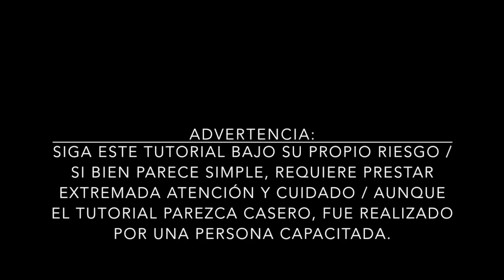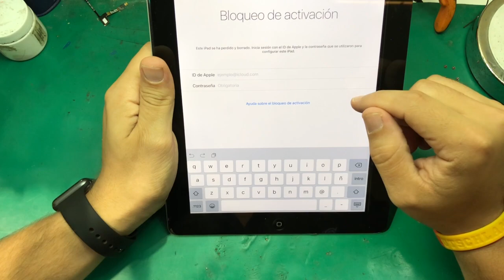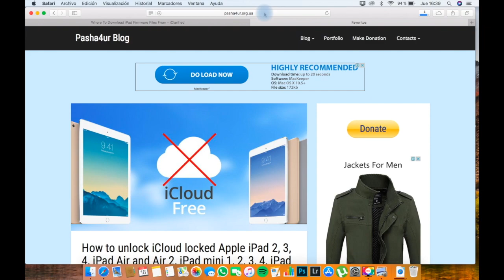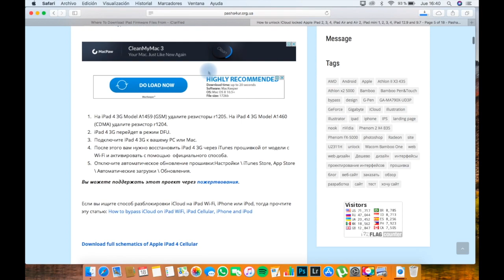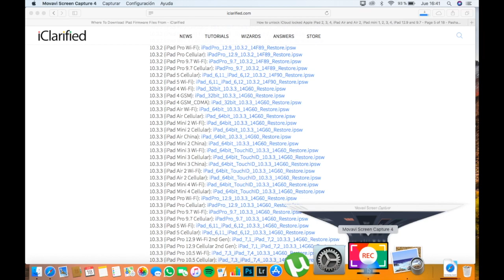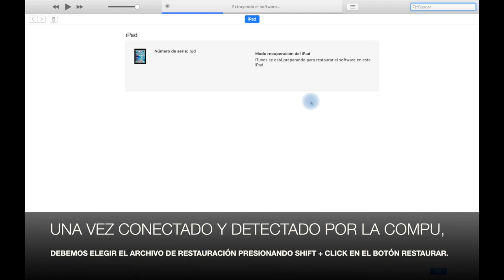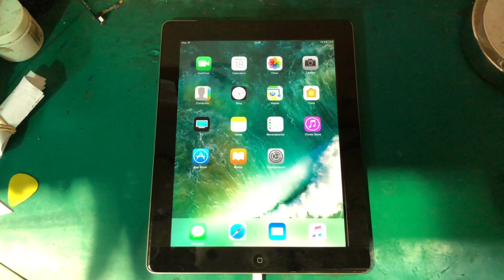QUITAR BLOQUEO ACTIVACIÓN CUENTA OLVIDADA ICLOUD IPAD 4 (A1460)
En este video explico cómo quitar la cuenta iCloud de un iPad en caso de olvido, de manera forzoza ya que antes se puede llamar a Apple para una alternativa. Tener en cuenta que el iPad pierde la conectividad GSM.

En los siguientes links encontrarán instrucciones para otros modelos de iPad.